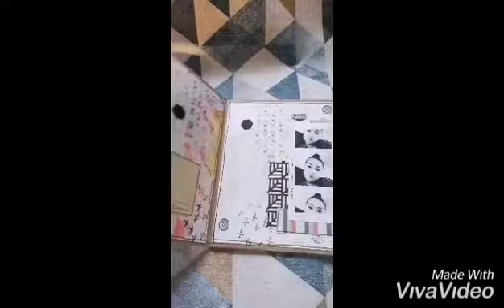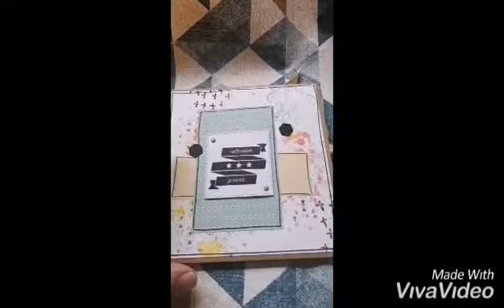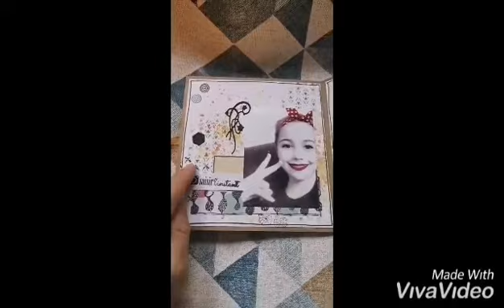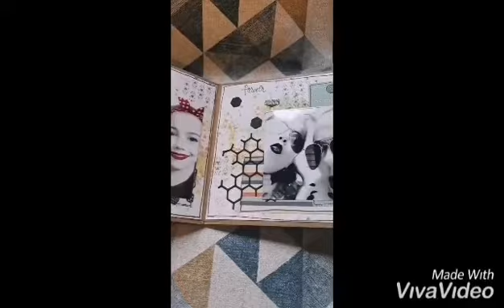Mini album debutant, fond de page à la distress oxide